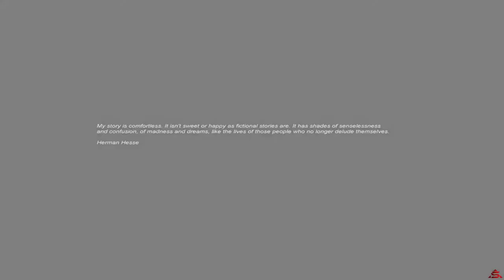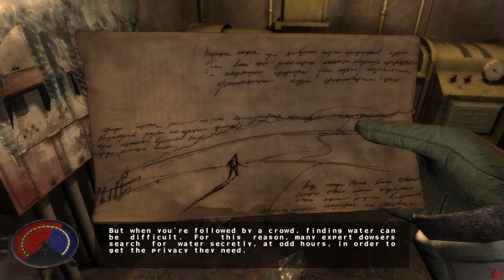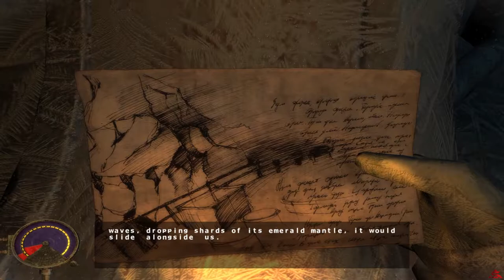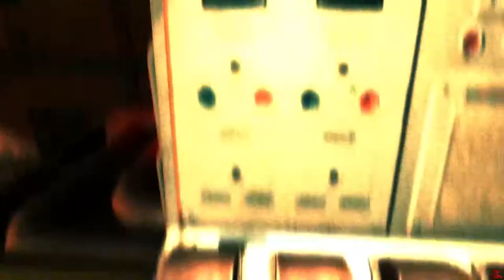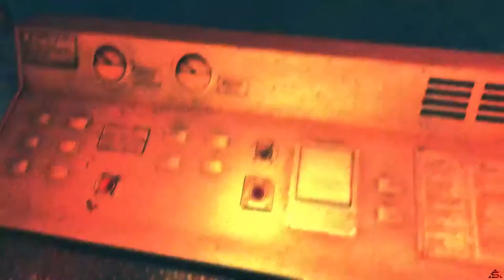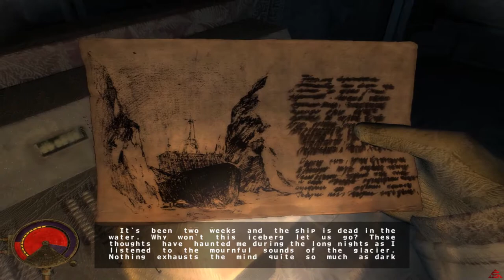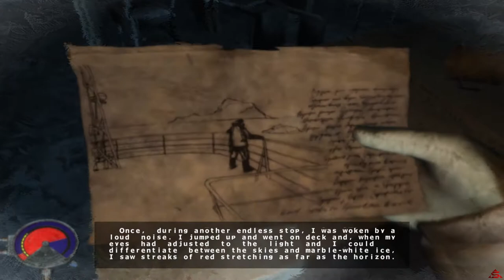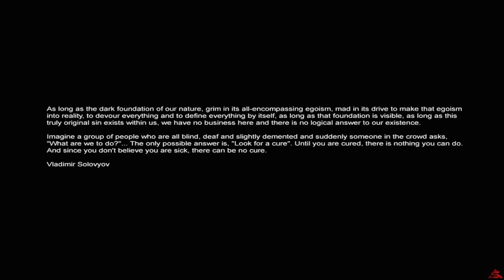Cryostasis: Sleep Of Reason | Full Game | Longplay Walkthrough No Commentary | [PC]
Cryostasis (Movie Walkthrough) No Commentary Playthrough Longplay Lets Play Gameplay Full HD 1080p PC Gameplay

This is a Walkthrough of Cryostasis with No Commentary Gameplay by SvalPlay.

Cryostasis takes place in 1981 on an Arktika-class nuclear-powered icebreaker called the North Wind near the North Pole. The main character, Alexander Nesterov, is a Russian meteorologist who was supposed to board the ship for a lift home after completing a tour of duty at the pole; however he finds it's been shipwrecked since 1968 and its dead crewmen have undergone bizarre metamorphosis. Through the game the character finds fragments of Maxim Gorky's fairy tale The Flaming Heart of Danko, which parallels what happened to the ship and its crew.

The game starts with Alexander approaching the North Wind on a dog sled. The ship's horn sounds, and the ice all around starts to break; he falls down through but the bottom ice is thick enough that he doesn't end up in the water. He then enters the ship by following one of the dogs.

From flashbacks and Mental Echo the ship's tragic past is put together. The captain took a perilous course through the ice, ignoring the warnings of his first officer, who placed his faith in the latest ice-detecting instrumentation, in favour of his own instinct and seagoing experience. The ship collided with an iceberg and suffered significant damage. The first officer reported the captain's mistake when sending a report to the HQ; in return, the HQ responded that the North Wind, which had already been considered long in the tooth, would be decommissioned upon returning to port. The ship's security officer, knowing that the message will break the captain, warned the first officer to not relay it to him. However, trying to take revenge for the captain's disdainful attitude, and hoping for rapid promotion, he did. The demoralized captain took it to his old friend, the chief engineer; however, tired and frustrated, the chief engineer also dismissed him. Whilst the ship was undergoing repairs, it gradually became trapped by the shifting ice. After a few weeks, in an attempt to regain the respect of his crew and to finally break free of the ice, the captain decided to ram the encircling ice at full speed. However, he was wounded during the ramming when thrown off balance, and the ramming attempt was then stopped by both the security officer and the first officer, who threw the ship into full reverse, giving the dangerous "back, emergency" order. As a result of this the engine room caught fire and the nuclear reactor core destabilized; as the crew subsequently began to slowly die from cold, malnutrition and radiation poisoning, the first officer, security officer and chief engineer tried to escape in a helicopter with the wounded Captain, abandoning the doomed ship and the rest of her crew. As the helicopter took off, the ship's nuclear core finally failed, engulfing the ship (and the airborne helicopter, which was directly above it) with a mysterious energy force, turning the ship and its crew into the monstrous, ghostly form encountered by Nesterov.

Throughout the game, the main character comes across fallen crew members and has a chance to correct their mistakes by taking control of their actions in the past using the Mental Echo; as he does so, elements of the backstory of the ship change multiple times. For example, in the unmodified back-story, the outraged crew managed to bring down the escaping helicopter during take-off, and its wreckage remained on deck to the present day – after Nesterov goes back and corrects certain actions, in the altered back-story the helicopter successfully clears the pad and its wreckage consequently vanishes from the present, clearing a path for him. However, throughout the game, Nesterov is never able to access the corpses of the three officers responsible for the catastrophe itself, either because they were on another part of the ship he cannot reach, or because they successfully escaped from the ship on the helicopter and are no longer there, and so he is unable to prevent the original tragedy.